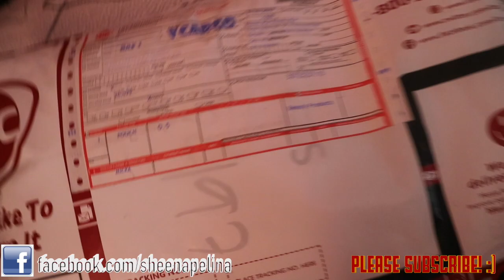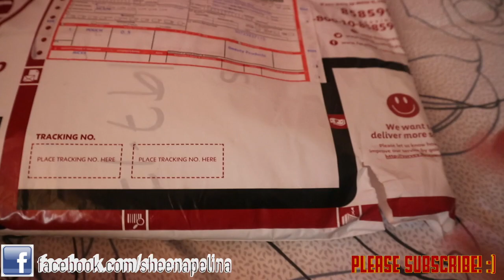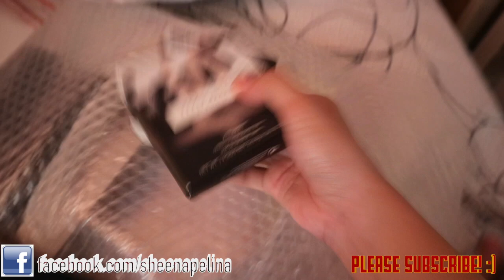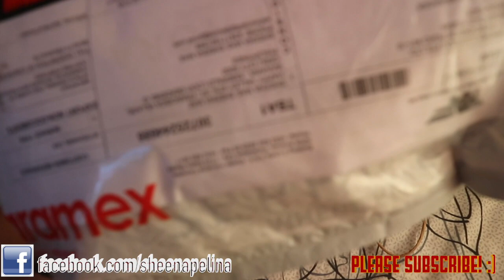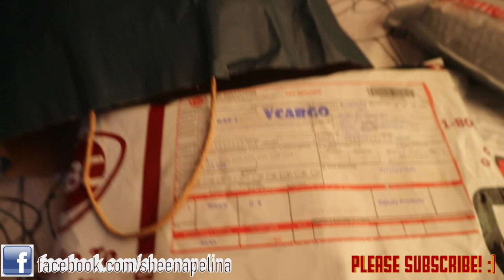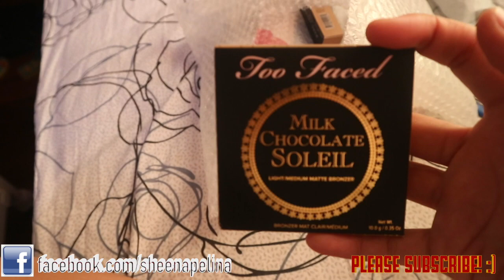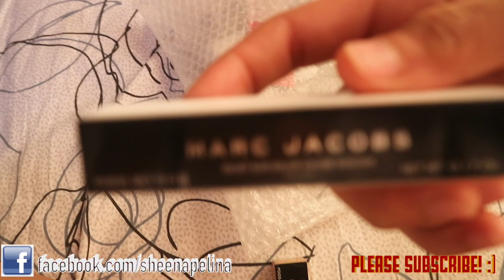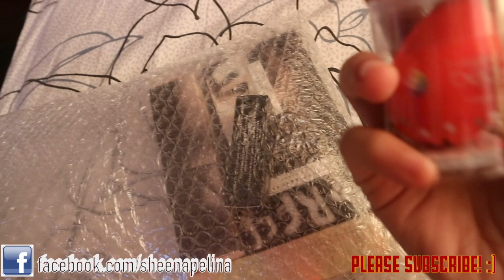DRUGSTORE & HIGH-END MAKEUP HAUL | SEPTEMBER 2017 | Sheena Peliña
HI! So this is a drugstore & highend makeup haul.

I'm a proud mother of a handsome prince. My son inspired me to create videos. And of course, I am here to inspire you guys out there who struggles with shyness, like me, to put yourself out there and let your voices be heard. My video content would be more on fashion and beauty. Don't worry, I don't bite. Let's be friends ❤️